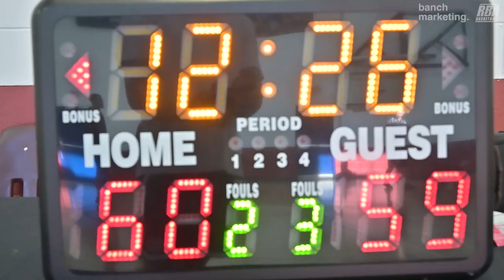2024 Vancouver Spring Elite League - Too Much Sauce vs Grim Rimmers - Roundball Basketball League